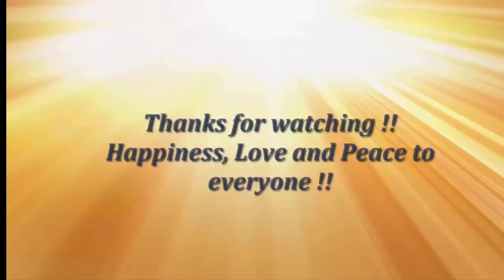Interlocking Square Envelope | Card - DIY Tutorial by Paper Folds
This Video Tutorial  teaches you to make an Origami “Interlocking Square Envelope”  which is truly a fun and surprise way of giving an envelope.I enjoyed folding this model and I hope the same with you.

Materials Used
*20 cms square paper
*Ruler
*Pencil
*Scissors

Tutorial Design and Demo by  Parshwanath D (Paper Folds)

LEVEL : Easy

Happy Folding !!

Device used for video recording: Iphone 5s
Software used for Video Editing: Imovie from IOS on Iphone 5s